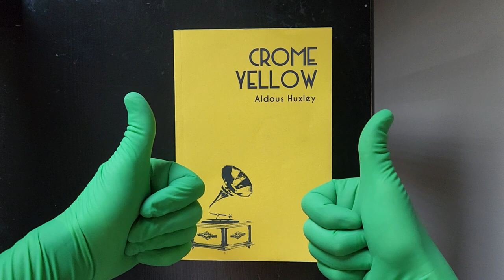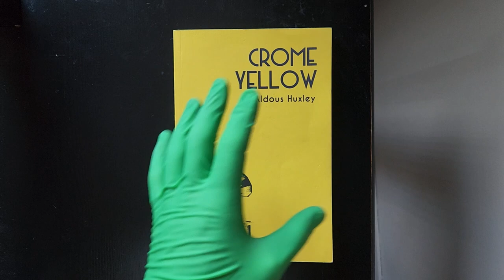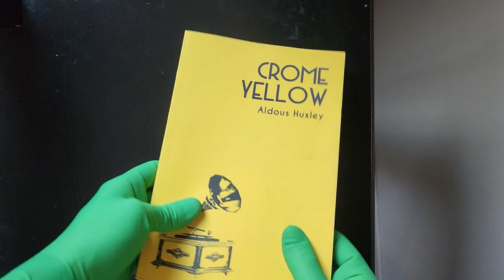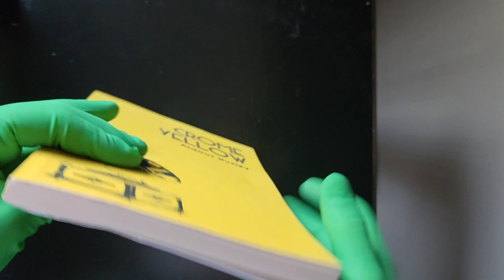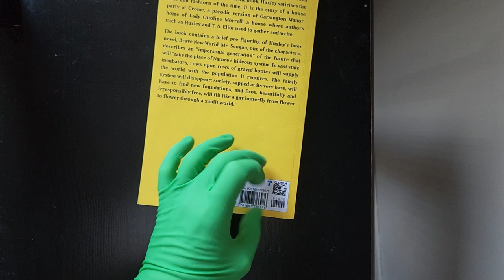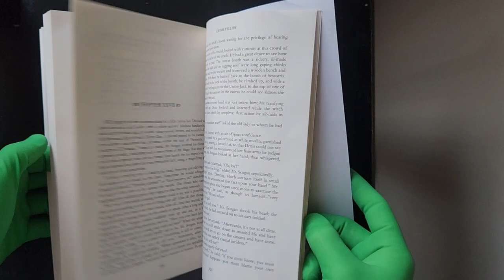Richard Reviews Book "Crome Yellow" by Aldous Huxley